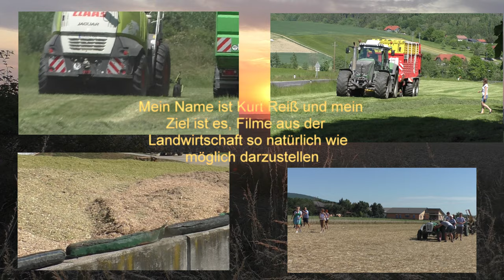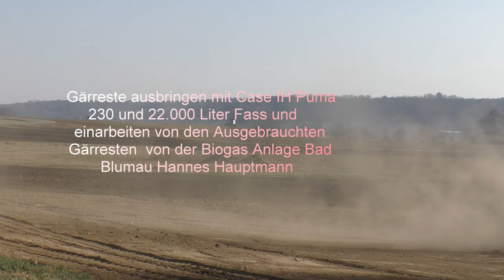Gärreste ausbringen mit Case IH Puma 230 und 22 000 Liter Fass und einarbeiten von den Ausgebraucht